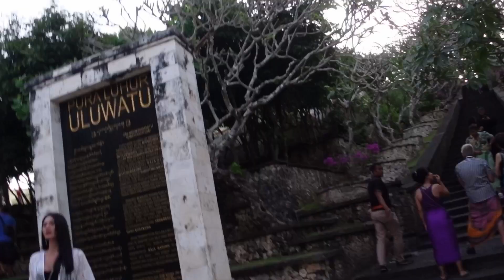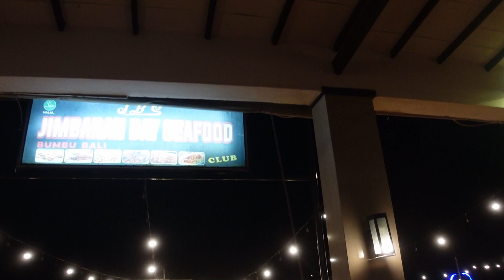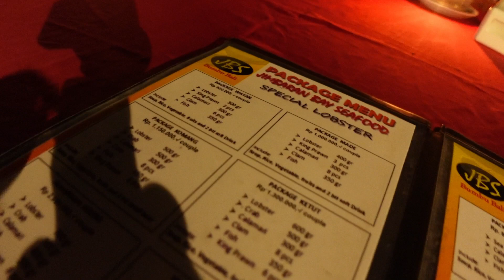Bali Uluwatu Temple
We went to Uluwatu Temple and saw the amazing Kecak performance.  A must see if you are in Bali.